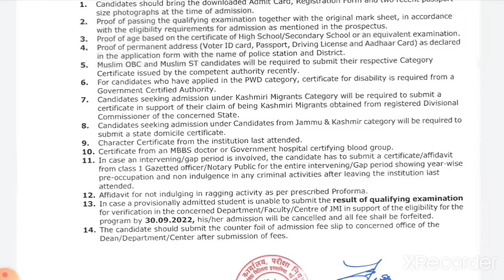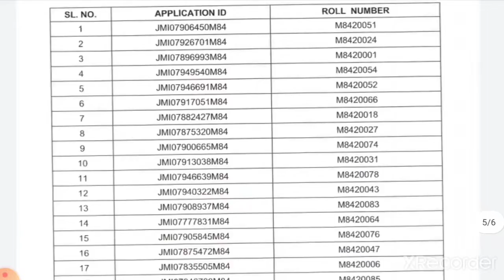JAMIA MASTER OF PLANING ENTRANCE TEST RESULT 2022